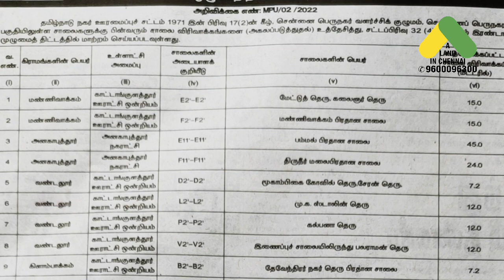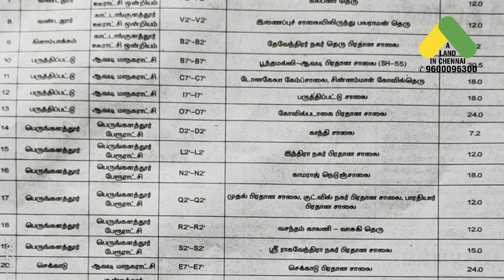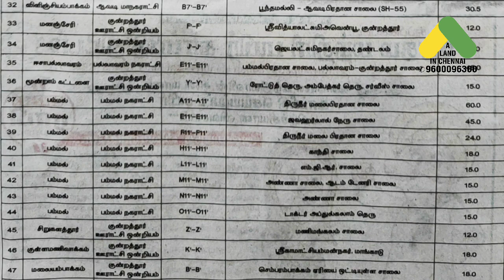CMDA Road expansion in Second Division updated Villages & Name of Road size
Chennai Metropolitan Development Authority, Government of Tamilnadu Road expansion in Second Division updated Villages and Name of the Roads in area wise.

Mannivakkam
Anakaputhur
Vandalur
Kilambakkam
Paruthipattu
Perungalathur
Sekkadu
Varadharajapuram
Thandarai
Kundrathur
vilinjiyambakkam
Manjeri
Pallavaram
Moondramkattalai
Pammal
Sirukalathur
kozhumanivakkam
Malayambakkam